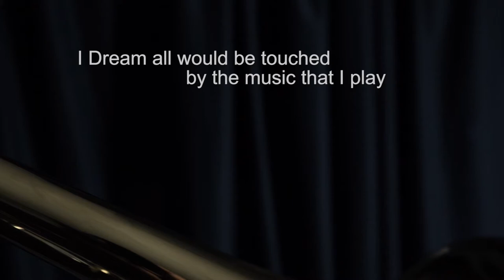Grove City Christian Eagles Marching Band Promo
This is the promotional video for the Grove City Christian Eagles Marching Band for the 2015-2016 school year. The song is being performed by the school's concert band and conducted by 8 year band director, Jay Koupal. The words were penned by Band Booster president and parent Crystal Armstrong and the video and production were done by Neal C. Lauron.

It's promises to be a great year for the marching band from this band camp report by Koupal.

Best band camp every in my 8 years of being at GCCS! The kids worked exceptionally hard the past 8 days and we got 57 sets of the show on the field. We can play and march the first two parts of the show pretty well.

This is territory this band has never been in. I was excited about the potential of our good vs. evil show just looking at it on paper, but after starting to bring it to life I know this fall season is something none of us will ever forget.

Also feeling blessed to have Elyse Lyle, Mikalyn Huffman, Shawn Flowers, Susan Koupal, and Tom DiNuoscio on the band staff this year. They are all a very big reason why we are at such a good point this early in the season.

A big shout out to Crystal Armstrong and all of the GCCS Band Boosters who helped out with whatever was needed!!!